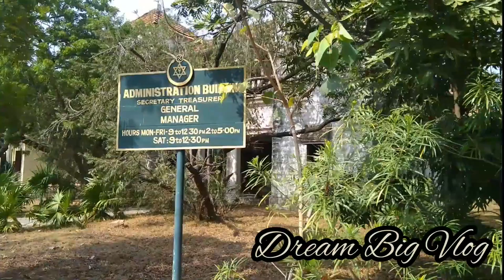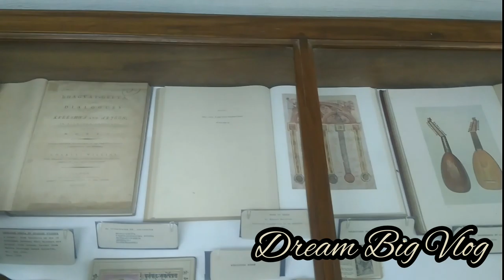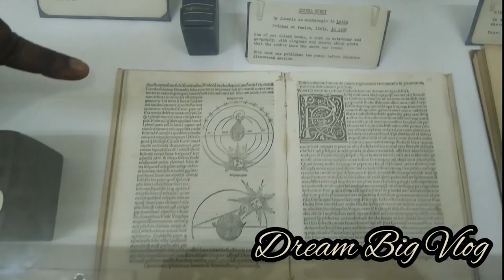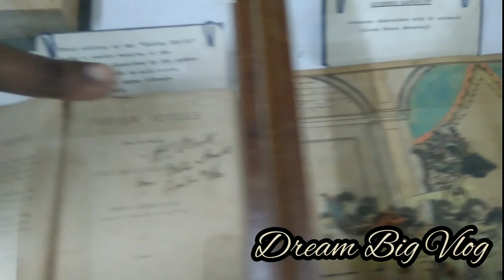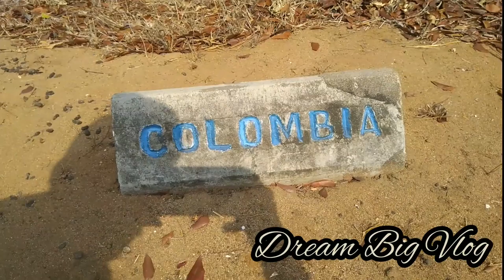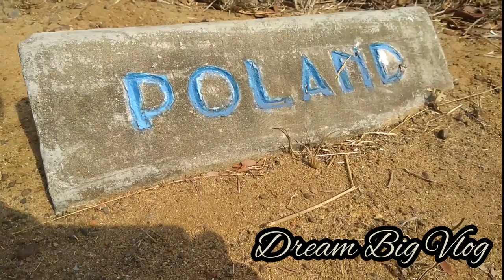Historical Location | History | Dream Big Vlog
Hello Friends...
This vlog is about Blavatsky,
She Born into an Russian-German family in Yekaterinoslav, then part of the Russian Empire.
In New York City, Blavatsky co-founded the Theosophical Society with Olcott and William Quan Judge in 1875.